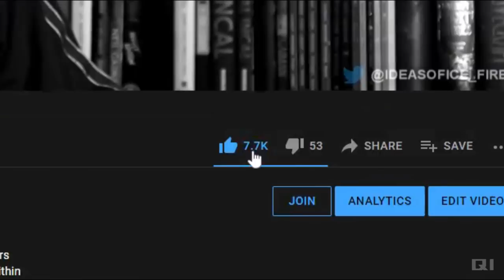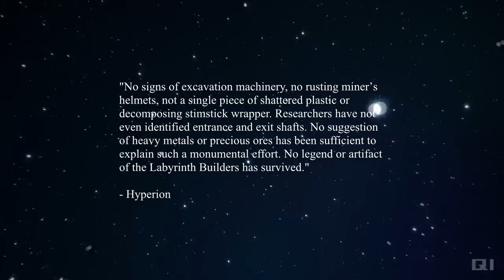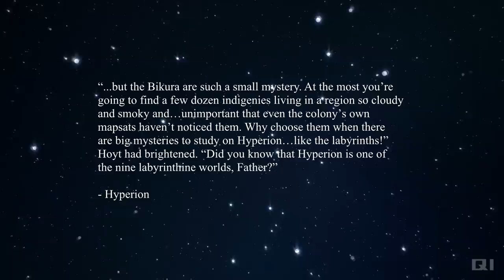Hyperion Cantos: The Builders and the 9 Labyrinthine Worlds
SPOILERS! In Dan Simmons's epic science fiction saga there are Several planets known to be Labyrinthine worlds. The Labyrinthine worlds were always similar to each other. Each world was earth-like. The Hegemony has a method of measuring Earth-Like worlds known as the solmev scale, each of the labyrinth worlds measured at least 7.9 out of 10 on the scale.. They always circled a G-type Star. The Labyrinthine worlds were all tectonically dead, meaning the continents did not shift as they did on earth. And below the surface of each of the labyrinthine worlds, a minimum and 10 kilometers deep were systems of elaborate tunnels. Thousands of kilometers of tunnels catacombed the entirety of each world. The Tunnels of each world were exactly 30 meters square and had perfectly smooth walls.

Since the Higera, mankind's great exodus from earth and into space, more than 8,000 worlds had been explored and out of those 9 worlds were found to have Labyrinths. Though it is mentioned multiple times in the series that there are 9 labyrinthine worlds, only three of them are ever actually named. Armaghast, Svoboda, and Hyperion. Many planetary archeo historians devoted their lives to the study of the labyrinths.